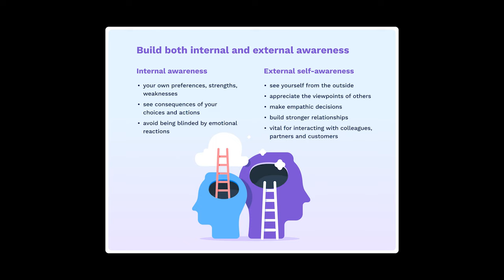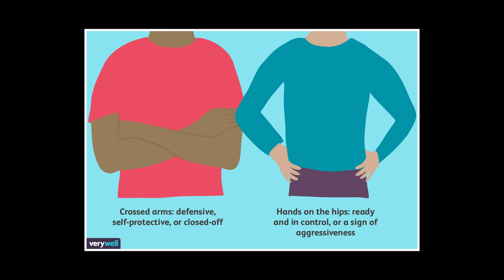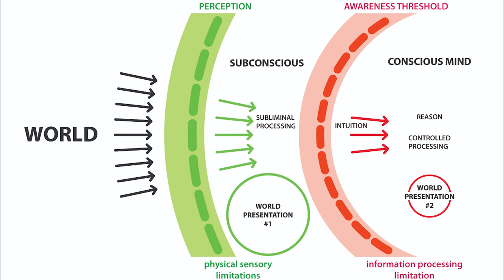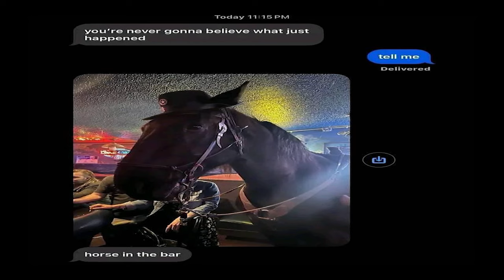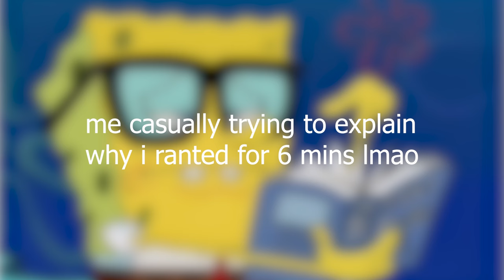Is Being AWKWARD A Choice?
This is me talking for 6 minutes about how awkwardness is a choice, just like how when you feel like a loser, you act like a loser.

I reality the power is within you to be whoever you want to be. You don't have to suffer, you don't have to become a full blown redpill woman hater either... Just be yourself, level up your skills and I am sure you will eventually get to the position you want to be in life.

A great rule of thumb is that happiness is perception of your environment. Meaning... That if you look at the world and think... "oh bruh this sux" then you will always have a negative day.

Be positive kings! Don't be awkward, because in the end you are the person that is thinking that everything you do is awkward.